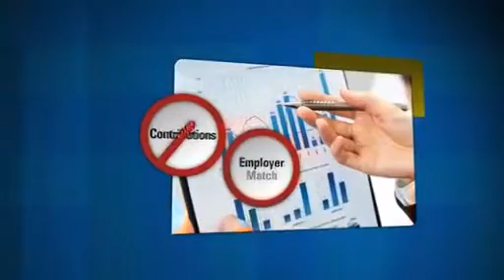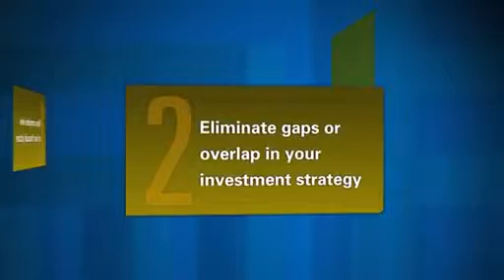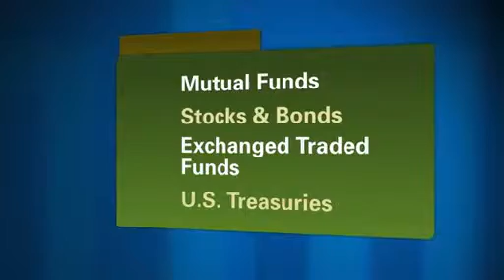401k - IRA Rollovers by Shard Financial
Keep your money working for you - look into an IRA rollover today!

Shard Financial serves Genesee, Livingston, Saginaw and Bay Counties. We are close to Fenton, Grand Blanc, Flint and Holly.